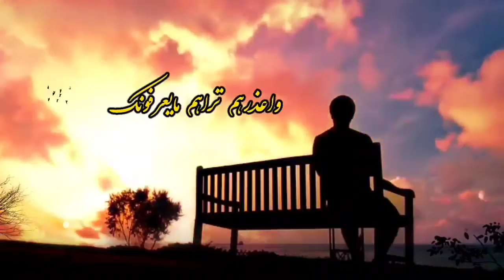اجمل اشعار قصيره حزينه جدا 😥شعر عراقي حزين اجمل حالات واتساب حزينة 😔مقاطع حزينة اشعار حزينه